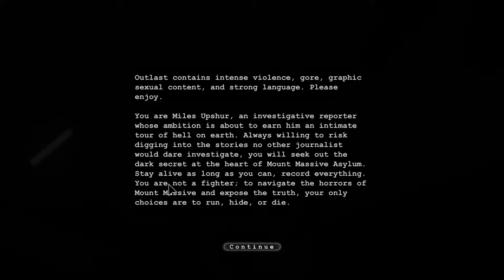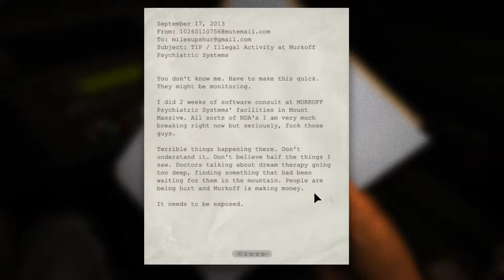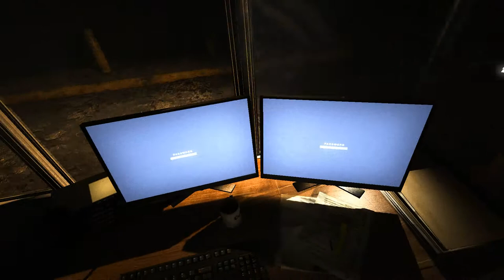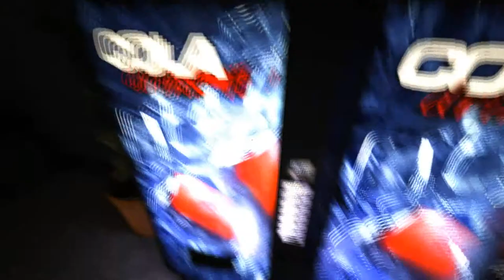Outlast #1 | Angry Priest!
Thanks for watching the first episode of the Outlast series with me Ethan, please tell me what you think in the comment section and be sure to like and subscribe, if you want...

SionideCo
Sionide Games
Outlast
1080p